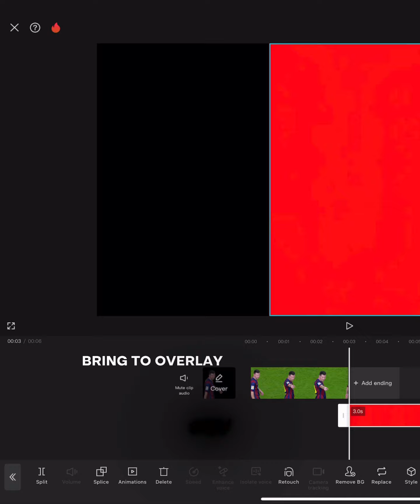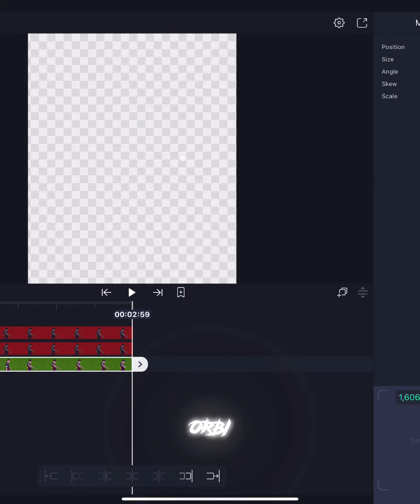MASKING TUT | W OR L?